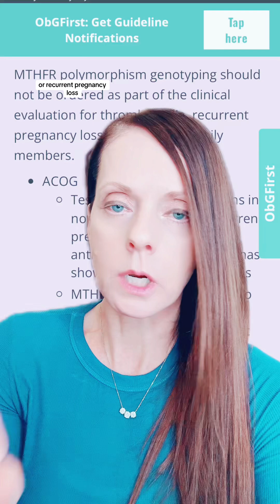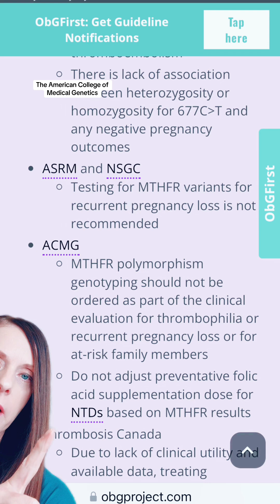MTHFR gene variants and pregnancy loss…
Instagram and Facebook: Babies After 35